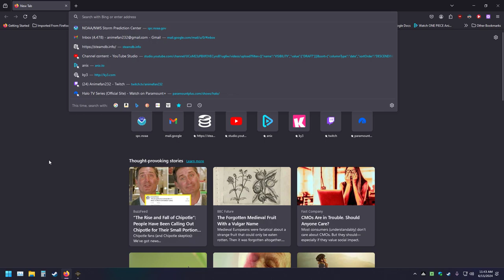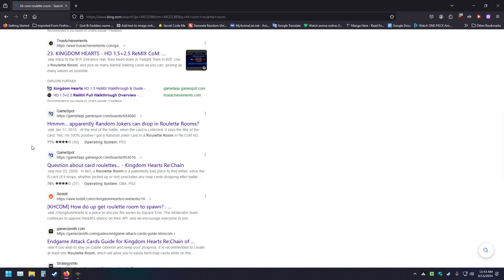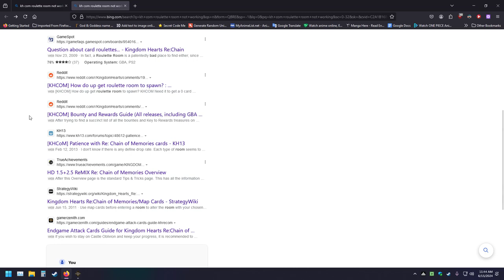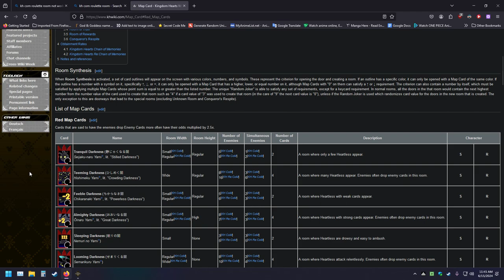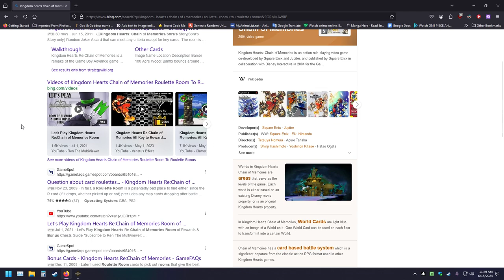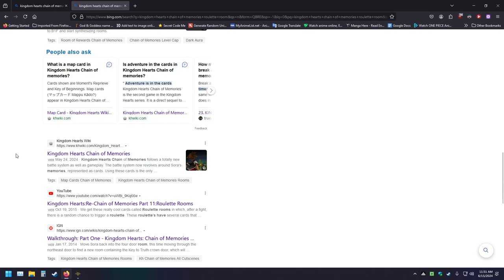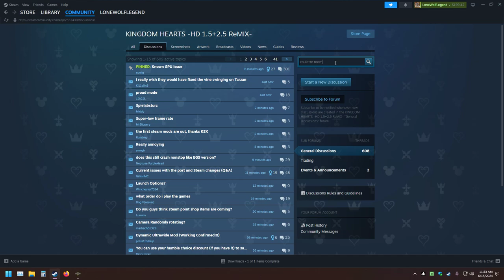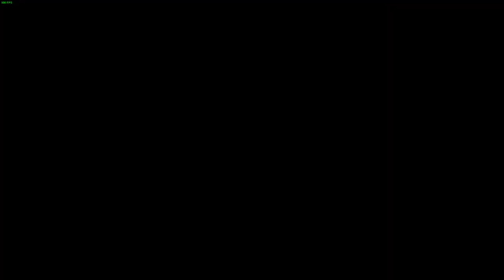Part 6 My First Time Playing Kingdom Hearts Chain Of Memories On PC!